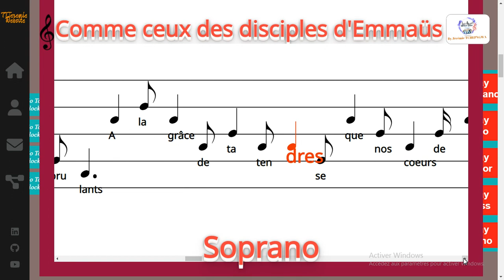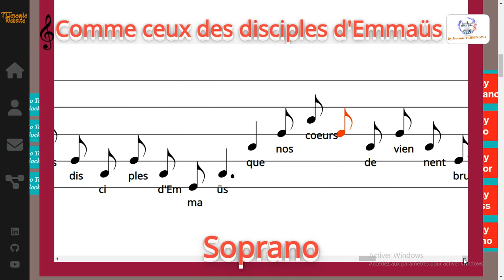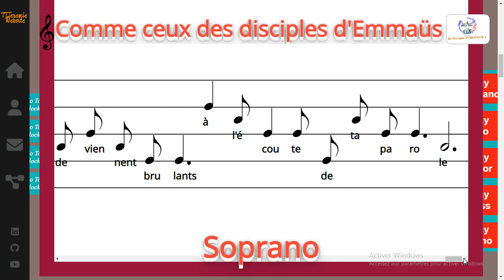Comme ceux des disciples d'Emmaüs - mayeul Takou T. - Soprano